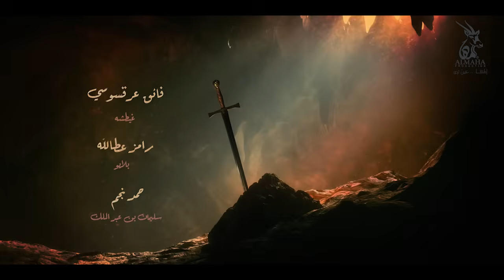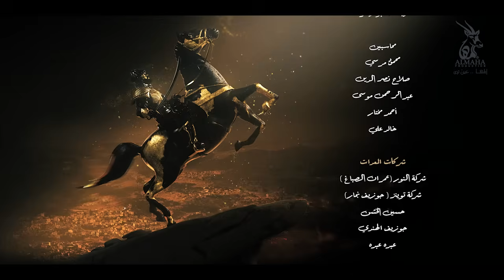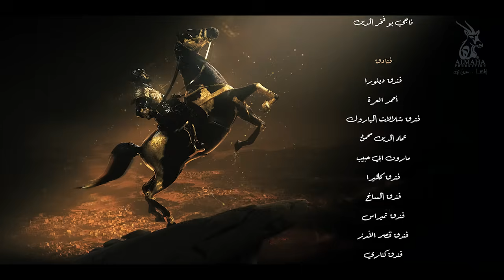FATIH AL-ANDALUS -EP 13 || مسلسل فتح الآندلس الحلقة ١٣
مسلسل تاريخي يروي إحدى قصص الفتوحات الإسلامية التي يفتخر بها العرب، وما تقدمه من دروس في الشجاعة والتضحية والإيمان والإخلاص..

يبدأ المسلسل بمشاهد من تدريبات القادة الفاتحين على فنون القتال والمهارات البدنية وروح القتال والتعاون الجماعي يدربهم شيخهم أبو بصير، وهو كان من جنود عقبة بن نافع وجاهد معه في معاركه في فتح أفريقيا.. ثم ننتقل لدخول المسلمين مدينة طنجة يوم فتحها عام 89 هجري، بقيادة الأمير موسى بن نصير وطارق بن زياد ومجموعة من القادة والفاتحين، ويخطب موسى بالناس أنهم جاؤوا بالخير والأمان والعدل والرحمة، وسيسلم كل مواطن على أملاكه ويمارس دينه كما يريد، ويعين موسى طارق بن زياد والياً على مدينة طنجة، فيحسّن في المدينة ويضبط أمور الغش والتلاعب في الأسواق ويتقرب من الناس والأهالي ليحسوا بصدق المسلمين فيما جاؤوا..

المسلسل مليء بالخطوط والمحاور الدرامية المتنوعة التي تحرك الأحداث، والشخصيات التي تدير وتقود المواقف.. ويقدم المسلسل مجموعة من الرسائل في مفهوم الفتوحات الإسلامية ومواقف المسلمين الحقيقيين في المحبة والتسامح والعدل.
من خلال ربط الأحداث بسيناريو تقني متين يتنقل بين الهدوء والثورة بأسلوب تشويقي ومتعة بصرية متطورة..